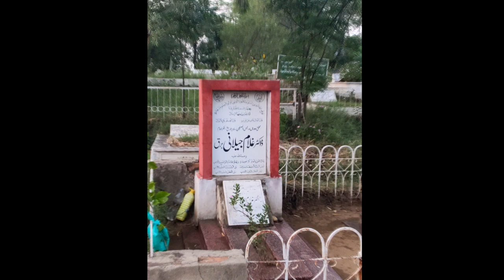A Tribute To Dr. Ghulam Jilani Barq (By: Wasim Sajjad)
Dr. Ghulam Jilani Barq was a great scholar of subcontinent. He was born in 1901 in a village Basal of district Attock. He completed his PhD in 1940 and wrote more than 40 books in his life. He was an Islamic scholar, Historian & Educationist. This video is a tribute in the form of poetry to Dr. Ghulam Jilani Barq.